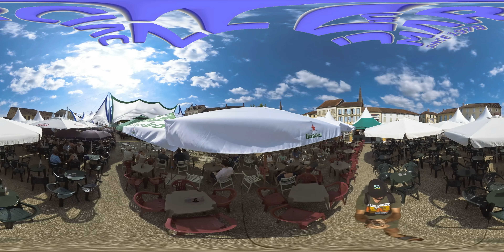360° Jazz in Marciac 2018 "Festival Off" - AKPÉ MOTION Migrations 2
Video recorded and edited by Sébastien Ridé (SRMEDIAS). Un des meilleurs groupes que j'ai vu sur la place de Jazz in Marciac cette année (2018). Une musique subtile, aérienne, et dynamique, avec des thématiques fortes musicalement et engagées politiquement. J'ai pensé à du Truffaz au départ, sans doute à cause du jeu de trompette et du style electrojazz fusion. Pascal Bouterin (le batteur) a un jeu hyper puissant et Alain Brunet (le trompettiste) un son délicat et feutré...